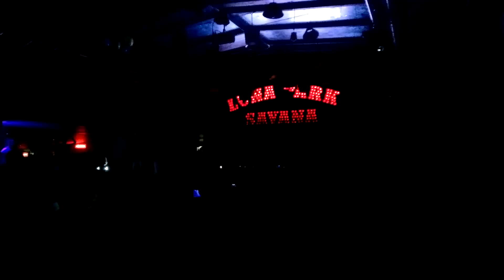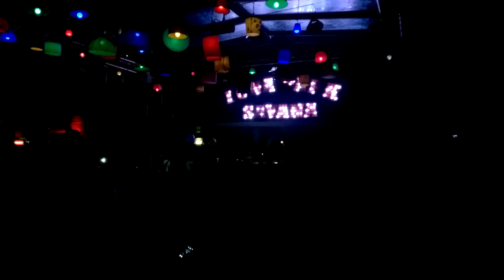Nina Kraviz @ Savana Potente - Chalet , Torino 15-11-2014 Video 15